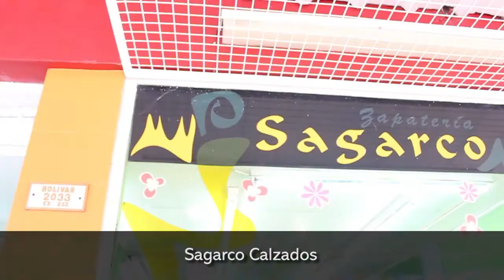Temporada escolar las zapaterías de Posadas presentan las mejores ofertas para este nuevo ciclo